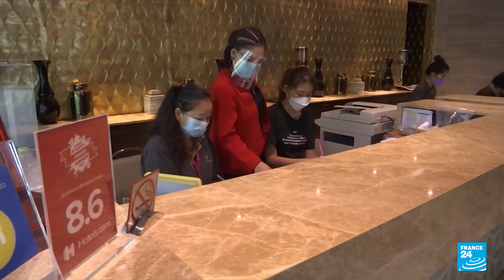Hopes high as tourists touch down for Thailand re-opening • FRANCE 24 English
Overseas tourists began pouring into Bangkok and the holiday island of Phuket on Monday as Thailand kickstarted its tourism industry after 18 months of Covid curbs.